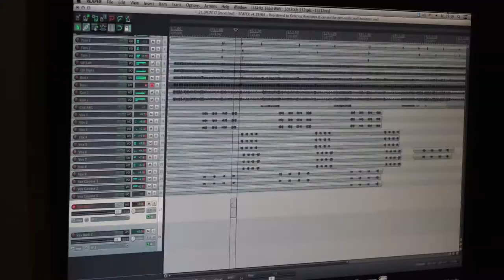De Profundis программа Из Глубины - CONTRABAND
Интервью с участниками московской Oi-punk группы CONTRABAND. О своем творческом пути, способах развития андеграундной сцены в современном мире, батлах, обрыганах и Ситянском.